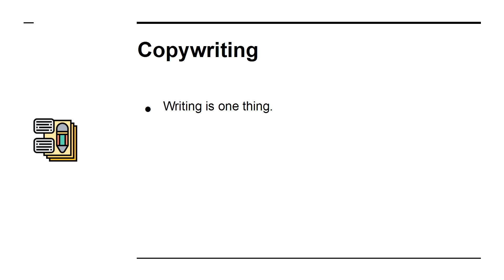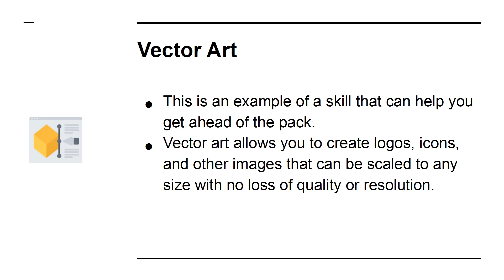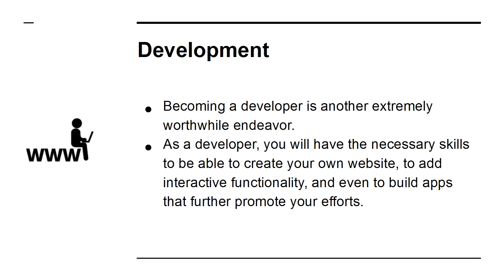5 Essential skills for internet Marketer